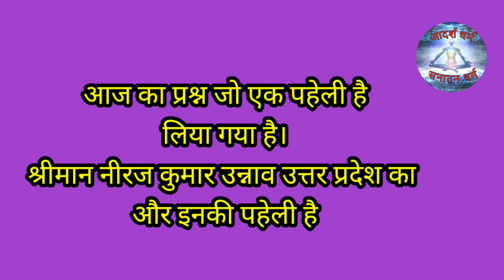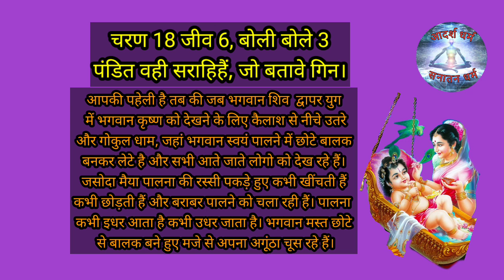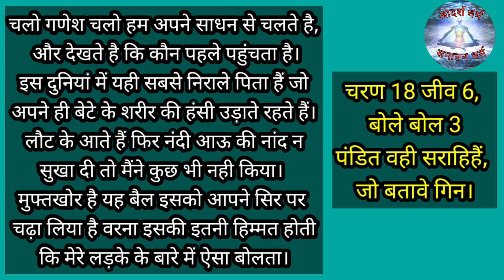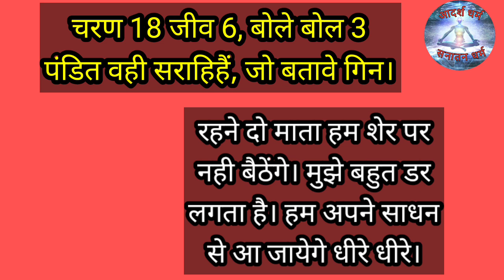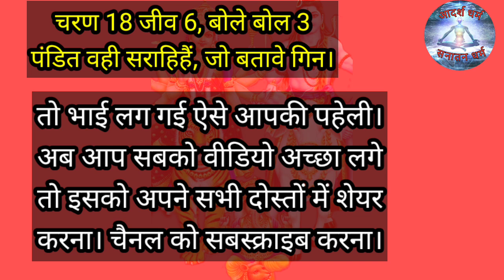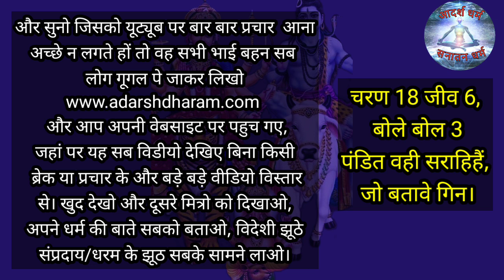चरण 18 जीव 6, बोली बोले तीन। पंडित वही सराहें, जो बतावे गिन। charan 18 jeev 6, bol bole 3.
कृपया प्रचार मुक्त बड़ी कहानी प्रसंग के वीडियो देखने के लिए आइए आपकी अपनी वेबसाइट पर।
आज के वीडियो के माध्यम से श्रीमान नीरज कुमार की अवधी भाषा की पहेली का अवधी भाषा में जवाब दिया गया है। बड़ी सुंदर पहेली सुंदर व्याख्यान के साथ पूरा वीडियो अवश्य देखिए और कैसा लगा कमेंट अवश्य कीजिए।